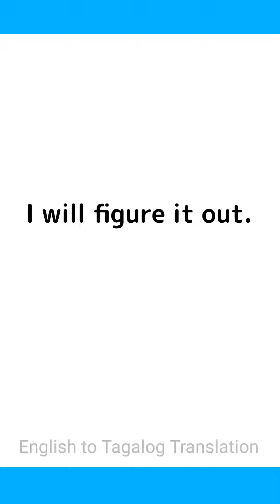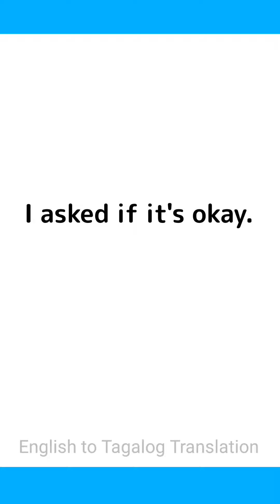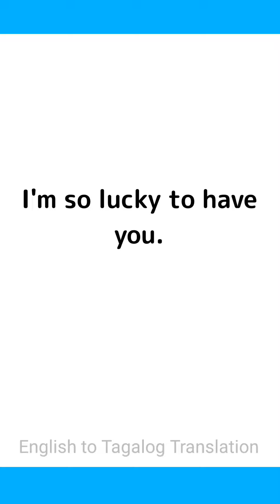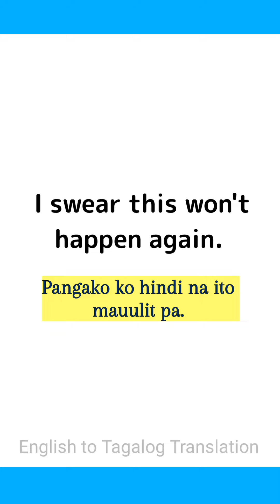ENGLISH- TAGALOG DAILY EXPRESSIONS (part 10)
Also:

kapag gumamit ng "she/her" ibig sabihin ay babae ang tinutukoy. "He/him" naman kapag lalaki. Ang salitang nasa loob ng parenthesis (__) ay maaring palitan depende sa kung sino ang iyong kausap.

Related terms:
English-Tagalog Dictionary
English to Tagalog Words
Tagalog expressions
How to speak Tagalog
Filipino language
Tagalog Tutorial
English tagalog dictionary translation
English tagalog